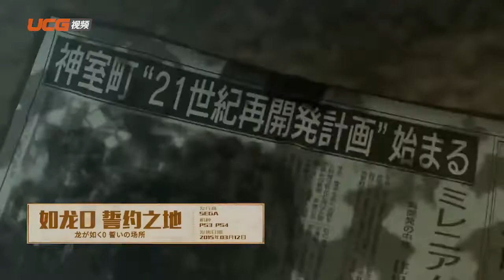2015年3月份游戏评测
本期推荐游戏有《血源诅咒》《魔界战记5》《数码宝贝 网络侦探》《如龙0 誓约之地》等游戏，欢迎收看！